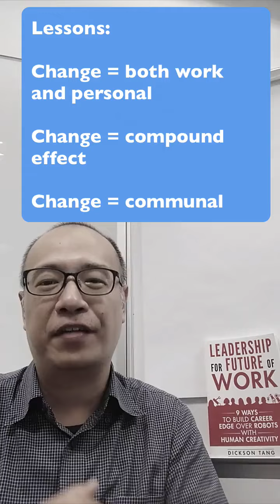3 creative leadership lessons from Kaizen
Kaizen. You probably have heard of it. So, what kind of Kaizen leadership lessons you can pick up?

+++FREE resources for you: Skill matrix map of " 9 ways to build career edge over robots with human creativity”

0:00 Start

1:23 Change is applicable in .

2:57 Change is of compound effect

3:45 Change is .

Why you need to care?
Probably you have adopted Kaizen in this team. So, what does this mean to you as a leader in this current team?

★☆★ WANT TO OWN DICKSON'S BOOK? ★☆★
Would 2 book copies be enough for you?
1 for yourself & 1 for your colleague or friend.

Leadership for future of work: 9 ways to build career edge over robots with human creativity by Dickson Tang

★☆★ CONNECT WITH DICKSON ★☆★
Dickson Tang is a virtual keynote speaker and motivational speaker. He travels from Singapore.
Virtual keynote speaker
Keynote speaker
Virtual keynote
Creative leadership speaker
Leadership speaker
Creativity speaker